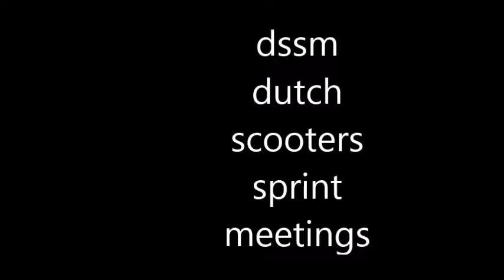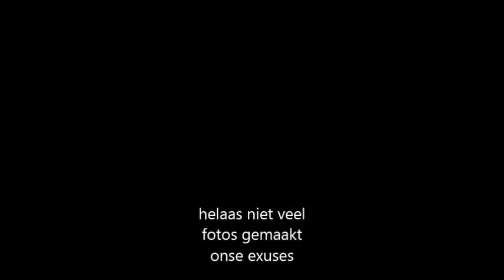dssm meeting 2016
tuingparts.n.r.h is de volgende meeting aanwezig met simonini 100 cc en nitrous groene monster en met een ander sprinter aprilia sr
en nog 1 gelira citta 80cc